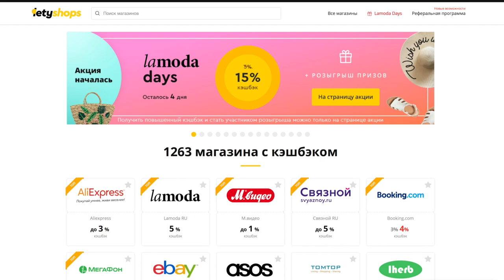КОСМЕТИКА С Lamoda СПАСИБО , ЧТО ЖИВОЙ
Lamoda days от LetyShops С 29 по 3 июля покупайте с повышенным кэшбэком до 15% и удачи в розыгрыше iPhone X, American Tourister, musthave косметички.
Их браузерное расширение - чтобы не забыть про кэшбэк. Очень удобно!